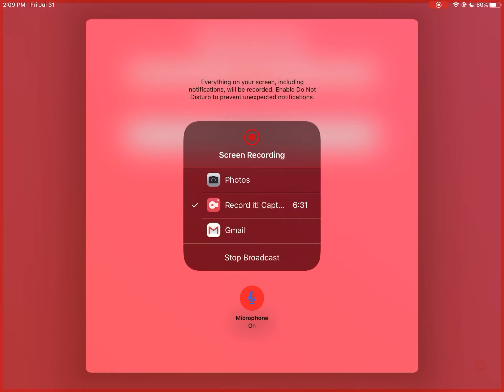Live! 🔴 Minecraft minigames (BE)